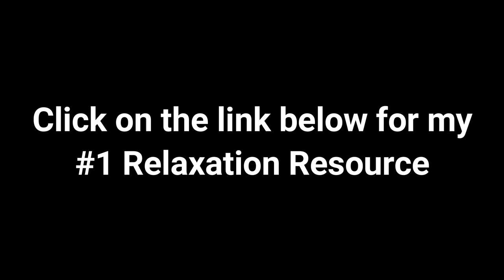Relaxing Sleep Music • Deep Sleeping Music Fall Asleep Meditation Music - 2021 - Part 8